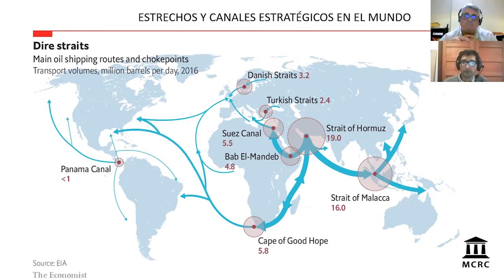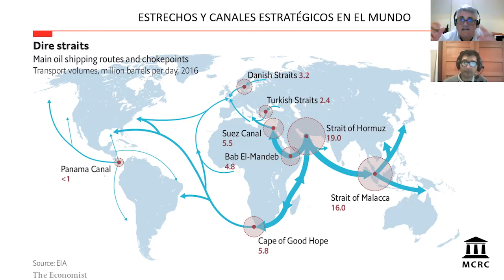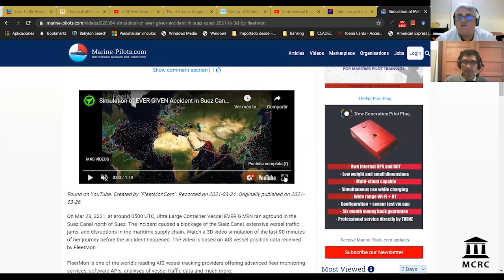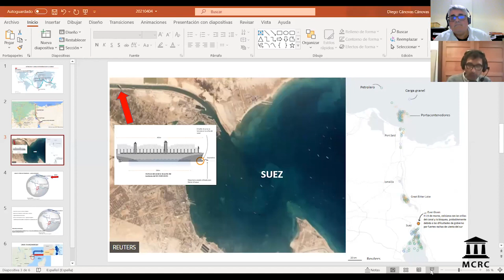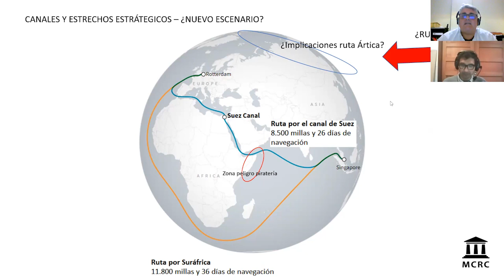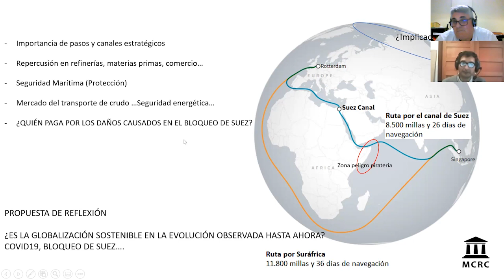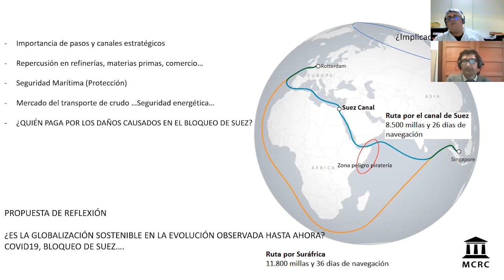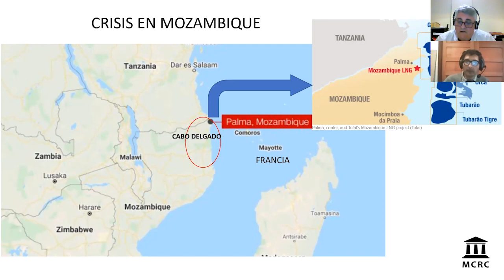Ever Given y vulnerabilidad global. Mozambique: escala de terror.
Hoy publicamos el tercer capítulo del programa «Escenario internacional» para abordar diferentes temas, de la mano de Fulgencio del Hierro y Fabián Moreno. Tras la pandemia, el bloqueo del Canal de Suez nos pone de manifiesto las vulnerabilidades de la globalización. En Mozambique, una escalada de violencia puede ser la antesala de otro desastre humanitario.